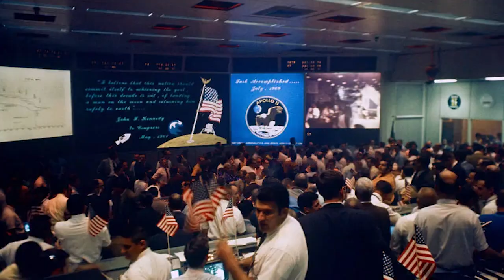Manned Space History | Apollo 11 Splashdown | July 24, 1969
On July 20, 1969, humanity took its first giant leap beyond Earth. Apollo 11 wasn't just a space mission — it was a bold testament to what we can achieve when we dream big, work together, and push the boundaries of the possible.

This unique look at the landing and Neil Armstrong's first step on the Moon includes actual footage of the event interspersed with John F. Kennedy's epic September 12, 1962 speech at Rice University where he pledged to land a man on the moon before the decade was out.

Four days later, Neil Armstrong and Buzz Aldrin became the first humans to step foot on another planet.  It’s a milestone worth more than just a passing mention — it's a moment that should live on in national memory.

That’s why all the living moonwalkers - Buzz Aldrin, Dave Scott, Charlie Duke and Harrison Schmitt - as well as veteran Apollo astronauts Jim Lovell and Fred Haise support Lunar Landing Day becoming a U.S. national holiday.

Also joining the coalition of supporters are legendary Apollo-era Flight Directors Gene Kranz, Milt Windler and Gerry Griffin.

You too can help honor the spirit of exploration, science, and unity that defined the Apollo era — and inspire future generations to aim even higher by joining these legends of the Apollo program by also supporting Lunar Landing Day (LLD).

To join the mission to make LLD a national holiday, simply click on this link:

Once there, click on the QR code to add your name to the growing list of supporters.  Thank you in advance for your support!

Footage/Audio: NASA
Editing: Mitch Rothman